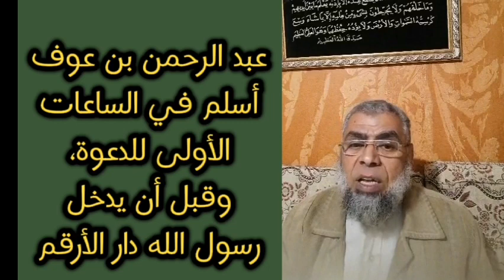عبد الرحمن بن عوف الغني الشاكر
وكان علي بن أبي طالب يقول في جنازته: “أَذْهَبُ عَنْكَ ابْنَ عَوْفٍ، فَقَدْ أَدْرَكْتَ صَفْوَهَا وَسَبَقْتَ رَنْقَهَا.”، وكان سعد بن أبي وقاص فيمن حمل جنازته فكان ممسكًا بقائمتي السرير وهو تحته يقول: “واجبلاه.”